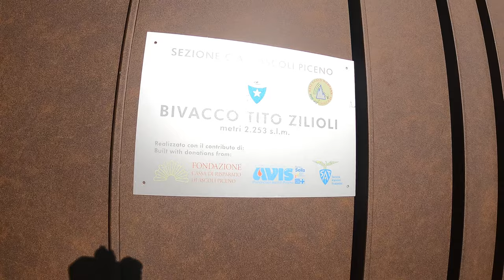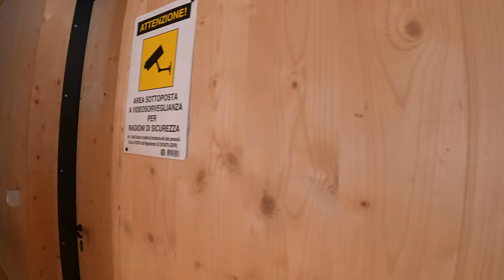MONTE VETTORE 2.476m - La Via del Canalino Sud // Bivacco Zilioli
A volte è giusto assaporare qualche diversità, particolarità, nuove sensazioni e cercare di cogliere in ogni suo aspetto il relativo senso per ampliare le proprie conoscenze e aumentare le proprie capacità. Noi quest’oggi abbiamo voluto fare proprio tutto ciò e in più toccare con mano un luogo di montagna storico, misterioso e leggendario che molti in passato hanno intrapreso. La Via del Canalino nel versante Sud del Monte Vettore è una via alpinistica di grande impatto, che suscita grande ammirazione nell’anima di ognuno che ha il coraggio di impegnarla. Questa via è sempre stata un qualcosa di misterioso, dato che, come in molti luoghi dei Monti Sibillini, le leggende popolari viaggiano rapide e le storie narrate amplificano maggiormente tali argomenti. Sia le Fate che la megera Sibilla che i vari decorsi fiabeschi aumentano la spettacolarità di questa via che insieme ai luoghi (Grotta delle Fate e Aia della Regina) formano un reticolo di leggende che si tramandano da anni. Noi oggi abbiamo colto tutto questo e siamo rimasti affascinati da questi particolari che fusi tra loro hanno sviluppato un connubio tra mistero e alpinismo, tra leggende e determinazione e reso ancor più unico il nostro itinerario montuoso. La Via vera e propria è ha ridosso della piramide del Vettore e per arrivarci si deve compiere un tratto importante tagliando il versante della montagna da ovest a est. Il nostro obiettivo è stato ben delineato fin dall’inizio e quindi di buon ora abbiamo intrapreso il nostro viaggio dal parcheggio prima del valico di Forca di Presta, dove solitamente si sale per il sentiero dei Mezzi Litri e si interseca il sentiero dei mietitori. Il sole già illumina i nostri sguardi, essi puntano solo verso un’unica direzione; la direzione verso la zona scolpita di dolomia friabile e di incisi vertiginosi. Saliamo decisi su di un sentiero non proprio delineato, facendo quota con facilità. Poco dopo, un evidente omino di pietra delimita il bivio che conduce, da un lato verso la salita dei mezzi litri e dall’altro alla piramide del Vettore e alla via che dobbiamo intraprendere. Qui la traccia è più chiara e con rapidità e senza grosse difficoltà alpinistiche arriviamo alla base della piramide che in maniera imponente si erge sopra le nostre teste. Sembra caderci addosso e il sublime spettacolo ci lascia come sempre attoniti e fermi ad ammirare questo scenario. La montagna è imperiosa e in essa cogliamo la sua essenza ed in ogni suo aspetto ci ricorda che la viviamo insieme ed insieme rispettiamo i suoi contenuti. Di colpo la scena è rubata da due giovani Camosci che vagano liberamente su questo versante. Una rarità riuscire a vederli, dato che principalmente vivono nel comprensorio del Monte Bove. Con rapidità scendono verso valle, forse stupidi come noi di vedere altre presenze in certi angoli montuosi. Continuiamo la marcia con rapidità e poco dopo ci troviamo presso l’Aia della Regina. Qui il sentiero si perde drasticamente e davanti ci troviamo solo le placche di pietra calcarea lisce e chiare che delimitano tale zona. Questo è un ambiente selvaggio e poco frequentato dove solo la caparbietà e la voglia di montagna ti fanno raggiungere. Alzando gli occhi vediamo l’altro luogo simbolo di questa parete: la Grotta delle Fate si nasconde tra la vegetazione ma è pur sempre visibile sotto la piramide stessa. Senza altra sosta continuiamo e subito dopo ci troviamo all’attacco vero e proprio della Via del Canalino. Una freccia di color rosso, ormai sbiadita, segnala effettivamente il percorso da intraprendere. Qui per facilitare il primo ripido tratto sono posizionate due catene, di cui quella di sinistra sembrerebbe meno sicura. Per esclusione prendiamo a destra e con forza risaliamo questo primo passaggio. Mettiamo una corda di sicurezza sfruttando lo spit della catena e agevolmente e in sicurezza passiamo senza problemi. Ci leghiamo in conserva e continuiamo la via scegliendo accuratamente i passaggi più facili da percorrere. I tratti alpinistici sono di II/ III grado e quindi l’appiglio delle mani e l’appoggio dei piedi non è del tutto spontaneo e occorre trovare i giusti spazi per salire in sicurezza e facilità. La via è piuttosto lunga e il caldo inizia a farsi sentire seriamente. Le fatiche maggiori sono nel gestire l’arrampicata nel massimo della prudenza, senza strafare e gestendo al meglio le forze. La via è sempre complessa e la roccia calcarea non facilita di certo le prese e gli appoggi. Lo scenario è unico con affacci sulla valle sottostante e la visione della catena del Gran Sasso/Laga dietro. Con due ore piene siamo in cresta usciti nei pressi del bivio del sentiero N° 131 che dalla cima del Vettore scende verso Santa Maria in Pantano. Qui ora è tutto scritto e saliti sulla vetta massima delle Marche con la meritata e storica foto di rito, scendiamo verso il rifugio Zilioli 2238 Mt s.l.m. I Monti Sibillini regalano in ogni luogo un nuovo orizzonte alpinistico che lascia sempre qualcosa di indelebile.